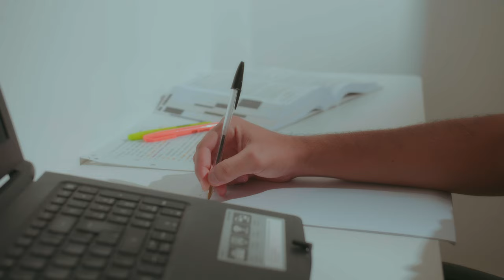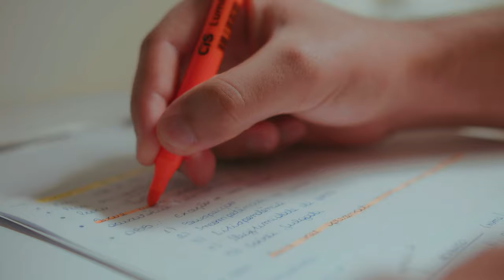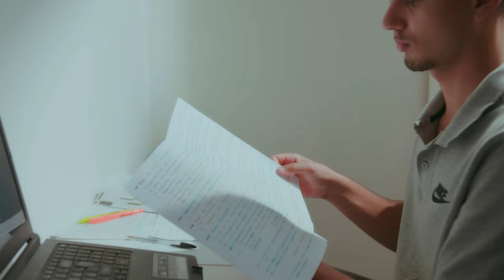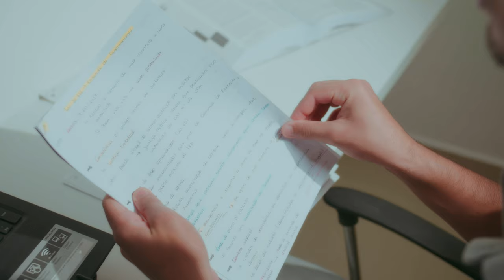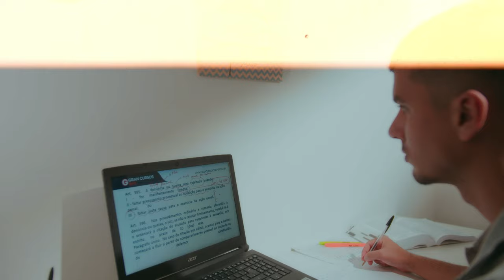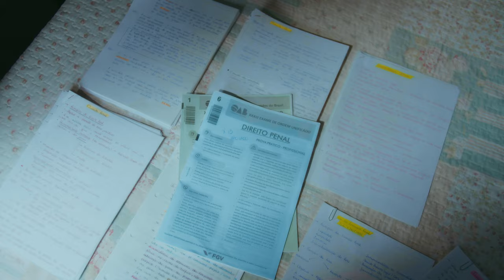Após uma reprovação, ele não desistiu e foi aprovado na OAB e no concurso da PCDF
Gabriel Verneque sempre estudou em escola e faculdade com bolsa de estudos atleta, e seus pais sempre o incentivaram a estudar. Ao final do curso de Direito, ele viu que precisava se dedicar mais aos estudos, que estavam em segundo plano. Foi quando tomou a decisão junto com seu pai de se dedicar mais aos estudos, OAB e concurso. Nesta mesma época, Gabriel conheceu o Gran, e com mais três amigos resolveram fechar a Assinatura Amigos para estudar para concurso, onde conseguiu sua aprovação na Segurança Pública, mas infelizmente foi reprovado no Exame da Ordem, já que ele estava mais focado em estudar para o concurso. O apoio familiar foi importantíssimo para se dedicar mais aos estudos e fazer uma nova prova para OAB e conquistar a sua aprovação. Conheça a história do Gabriel Verneque, aprovado na OAB e no concurso de Segurança Pública.